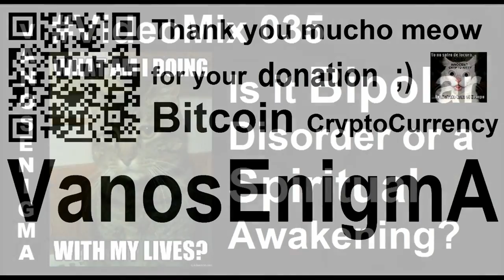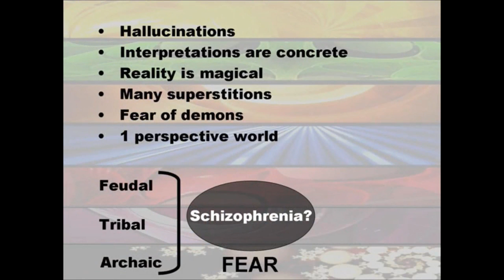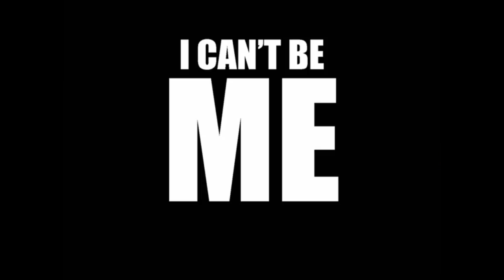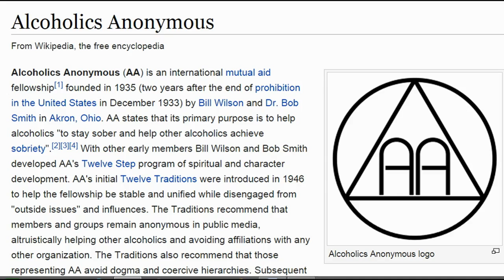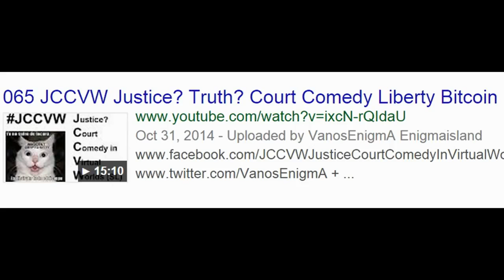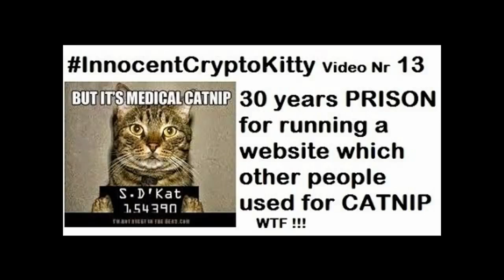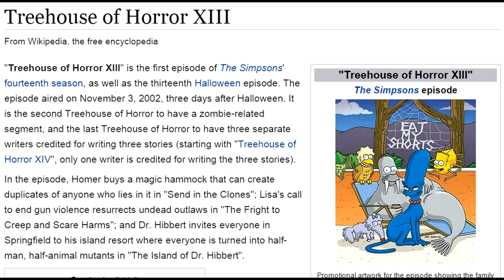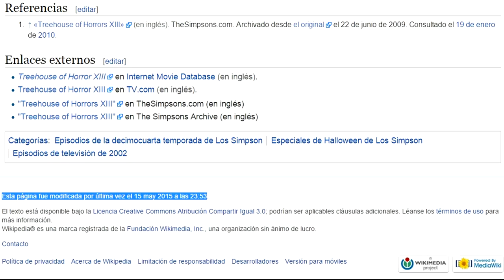VideoMix 035 Spiritual Awakening Bipolar Depression Psychology Health Bitcoin Humor PURRfect Dream